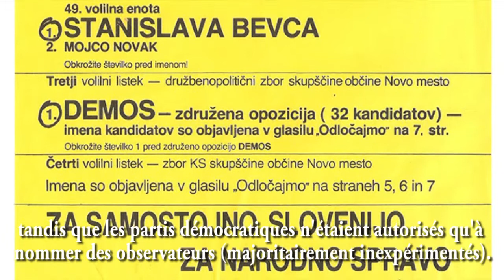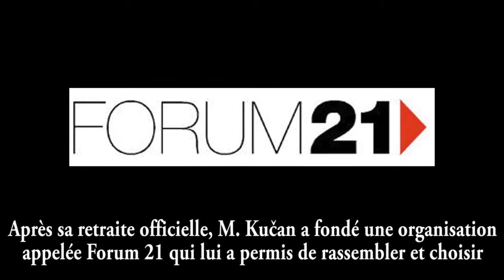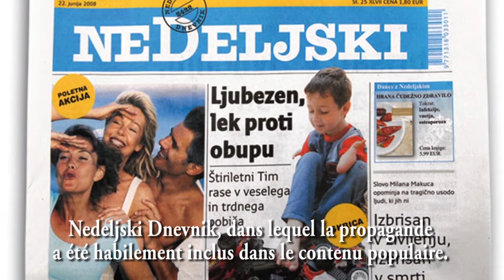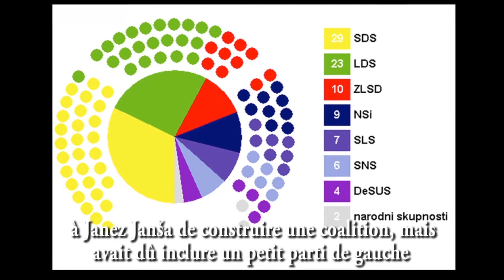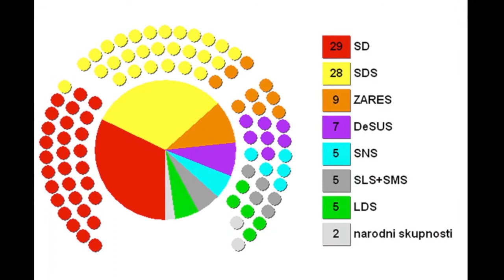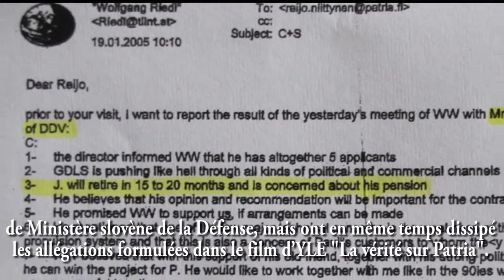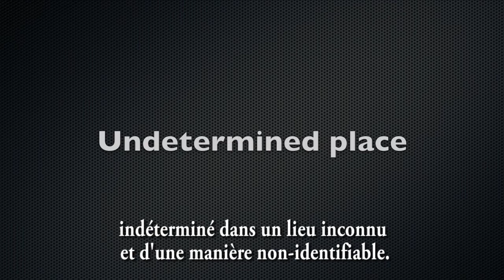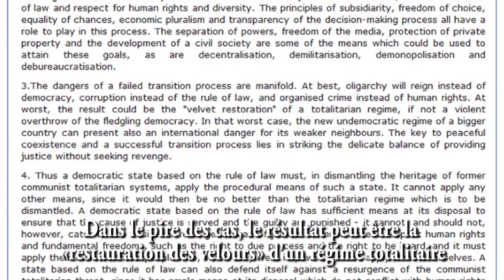Slovénie, 25 ans plus tard